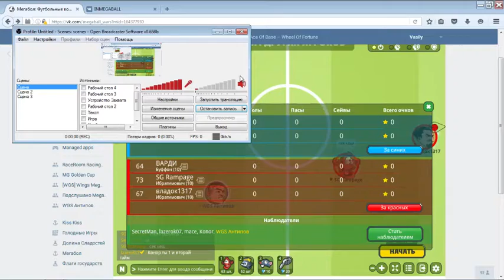Megaball Champions League #3. Regular Season. 3 тур. StonG vs Vector